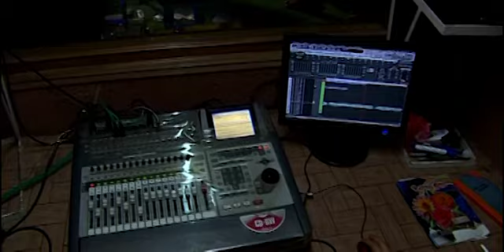my second time Film Langdai pt 5